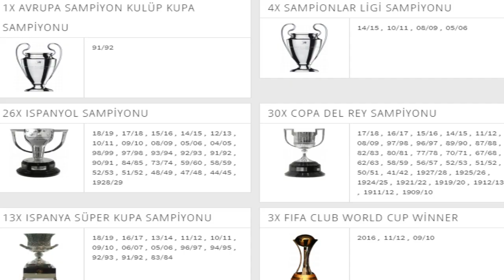EN BAŞARILI TÜRK TAKIMI HANGİSİDİR ?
AVRUPA  KUPALARINDA EN FAZLA BAŞARI GÖSTEREN TAKIMLARIMIZ İLE İLGİLİ VİDEO YAPMAK İSTEDİM UMARIM BEĞENİRSİNİZ...

GALATASARAY
FENERBAHÇE
BEŞİKTAŞ
TRABZONSPOR
BAŞAKŞEHİR
SİVASSPOR
BURSASPOR
SÜPER LİG
ŞAMPİYONLAR LİGİ